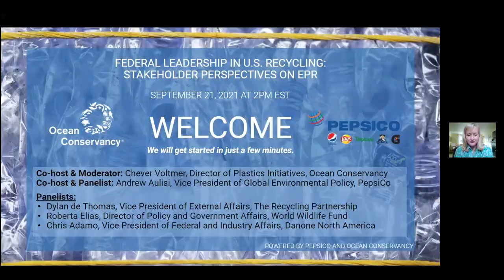Federal Leadership in U.S. Recycling: Stakeholder Perspectives on EPR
A side event of Climate Week 2021 hosted by Ocean Conservancy and PepsiCo.

Despite being one of the most developed countries on earth, the U.S. recycling system is in disrepair. The average recycling rate for plastics is 8% and only 23% across all material types. We invite you to learn more about opportunities for private industry and government to work together to address this challenge through Extended Producer Responsibility (EPR).

EPR policy leverages the resources and expertise of industry and government to collaboratively manage recycling systems and is being considered in multiple states and at the federal level. EPR policy is employed successfully in many countries around the world, achieving high return rates for all materials in the waste stream. EPR would address America’s recycling challenges, mitigate the risk that litter poses to the environment, reduce GHG emissions associated with material production, and create thousands of new jobs across the country. Our webinar will focus on the basic principles of EPR and opportunities for the federal government to assume a more prominent role in managing U.S. recycling systems.

The event is moderated by Chever Voltmer, Director, Plastics Initiatives at Ocean Conservancy. Speakers for this event include Andrew Aulisi Vice President, Global Environmental Policy at Pepsico, Dylan de Thomas, Vice President of External Affairs at The Recycling Partnership, Roberta Elias, Director of Policy and Government Affairs at WWF, and Chris Adamo, Vice President of Federal and Industry Affairs at Danone North America.